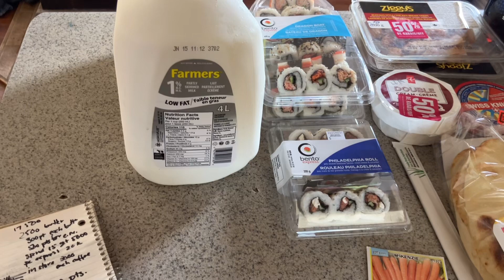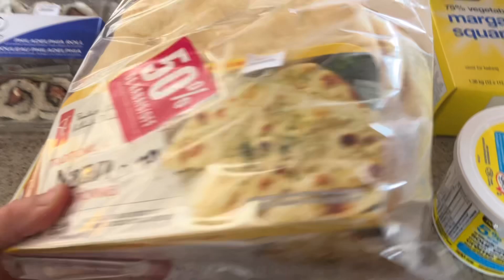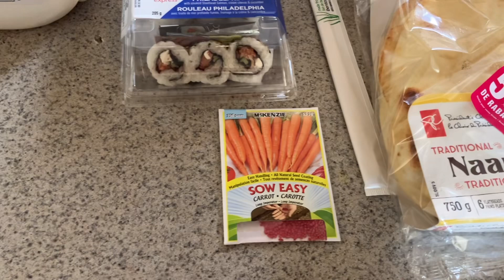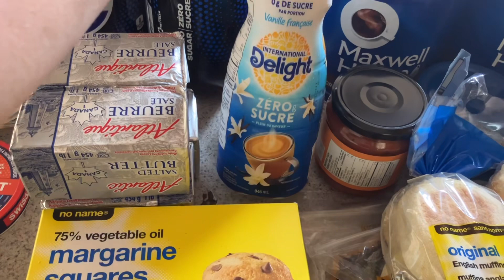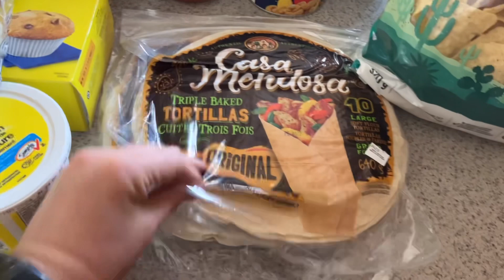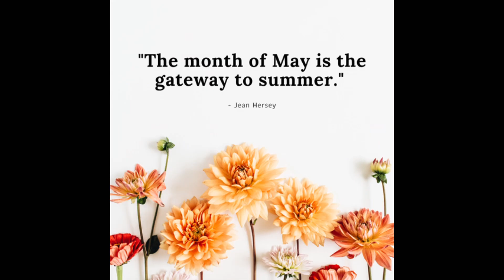Month end grocery haul and recap May 2024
I only had one Gateway trip this week due to car troubles. We leaned on the pantry a bit this month to compensate and managed to come in $211.97 under budget. I was able to get lots of canning supplies and loads of cheese, crackers and tortilla chips. It’s a bit strange to some people to shop this way, buying products months in advance and such huge quantities at a time, however it really helps to cut the overall budget.